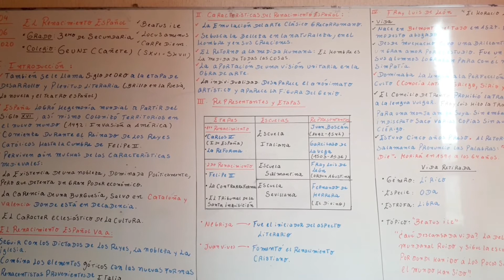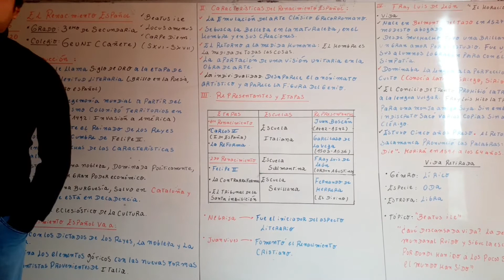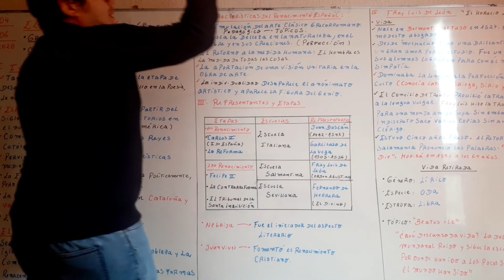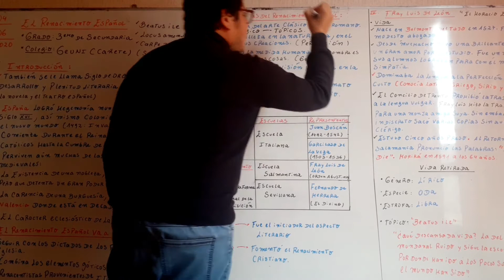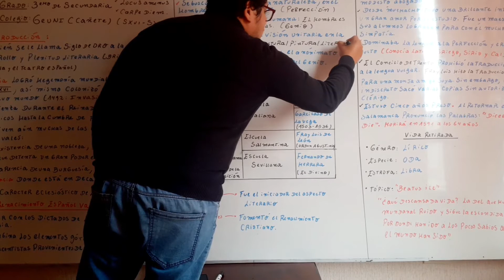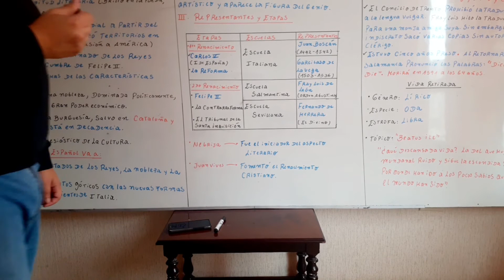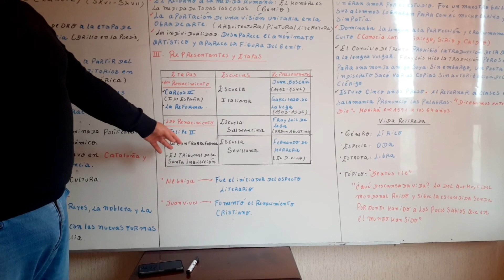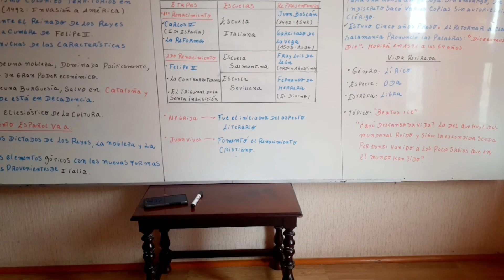Video 2. 3er Año .Tema El Renacimiento Español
EL RENACIMIENTO ESPAÑOL PARTE 2.